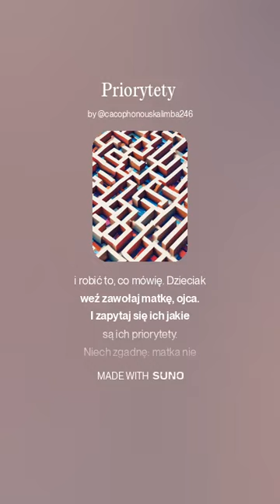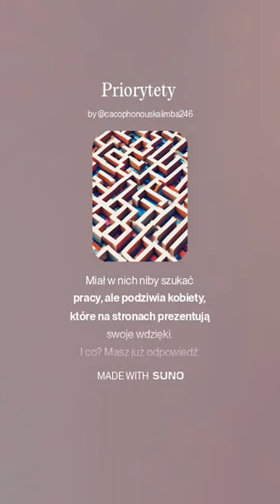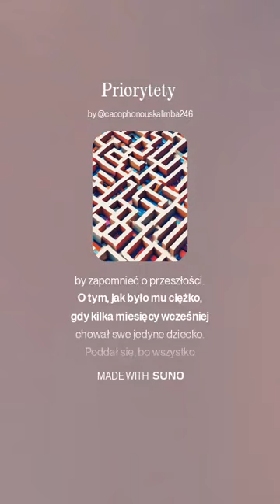"Priorytety" Tekst mój.Wykonanie wygerenowane przez AI-Sztuczna Inteligencja.